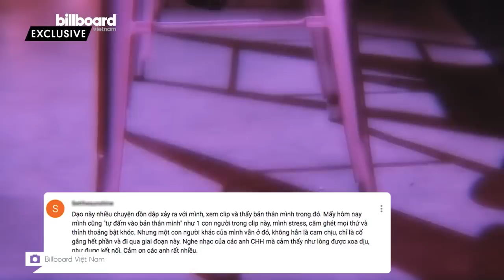Tôi không buồn khi CÁ HỒI HOANG dừng hoạt động | bobhibe | GIẢI TRÍ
Tôi gặp Cá Hồi Hoang lần đầu tiên vào năm 2019 trong Tour diễn F(x) tại Hà Nội. Lúc đó, có lẽ tôi là một khán giả đặc biệt. Dù là fan phong trào nhưng tôi vẫn đến sớm và đu rào thành công, thậm chí còn được đứng sát loa. Tôi vừa được nghe nhạc to, lại còn được nhìn rõ mọi thành viên chơi nhạc trên sân khấu, một vị trí hoàn hảo. Nói tôi là fan phong trào là bởi ngoài những bài ai cũng nghe như Tầng Thượng 102 hay 5AM, tôi không biết bài nào khác của band. Vì thế tôi không kỳ vọng quá nhiều vào buổi tối hôm đó, thậm chí còn lo lắng là m ình sẽ không hòa nhập được...
Ghé Nhà sách Spiderum trên SHOPEE ngay thôi các bạn ơi:
Nội dung:
00:00 - Start
02:20 - Cá Hồi Hoang - Cảm xúc là cốt lõi.
03:07 - Những câu chuyện.
08:03 - Âm nhạc của cảm xúc
10:51 - Lời tạm biệt.
11:44 - End.
Bài viết: Âm nhạc 'Cảm Xúc' của Cá Hồi Hoang
Được viết bởi: bobhibe
Giọng đọc: Pinkdot
Editor: Khoa Beo+Andy